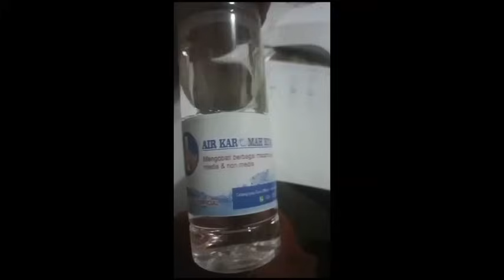AJI SEGORO GENI KI JOGO BOYO USTZ NASIHIN IYAN GURU